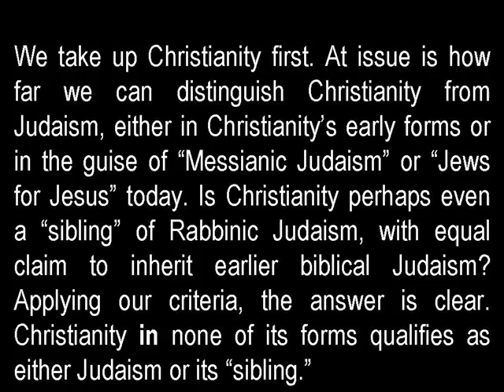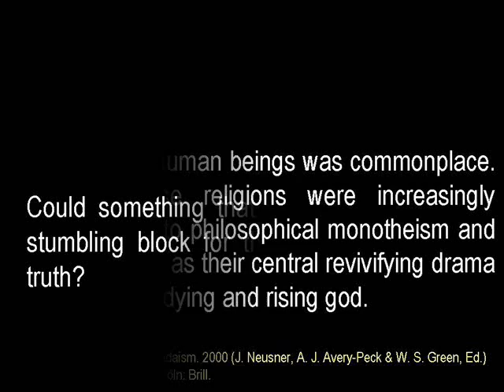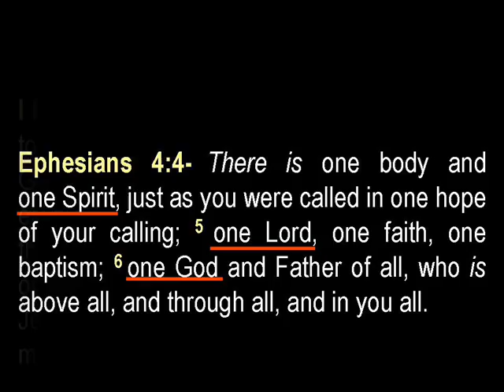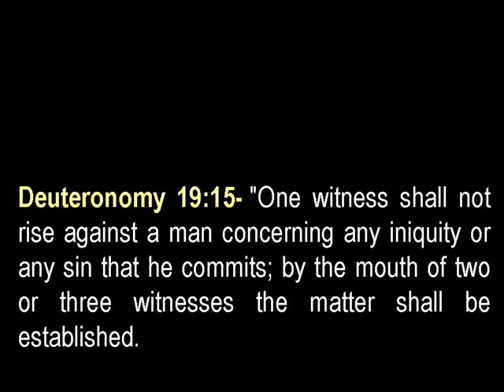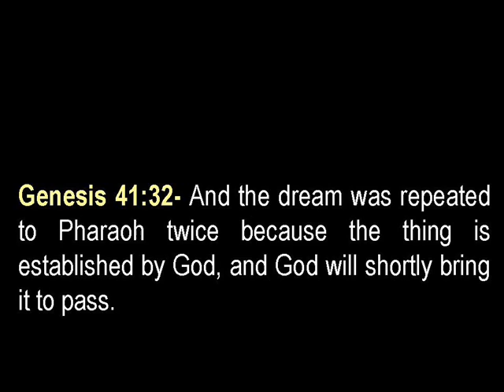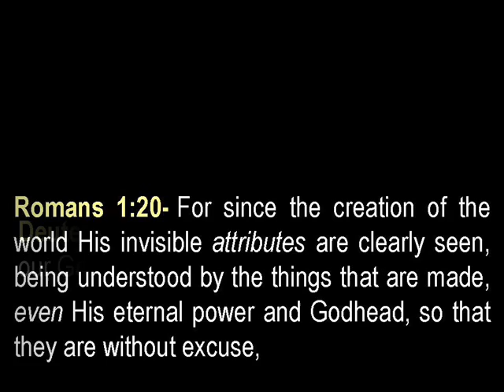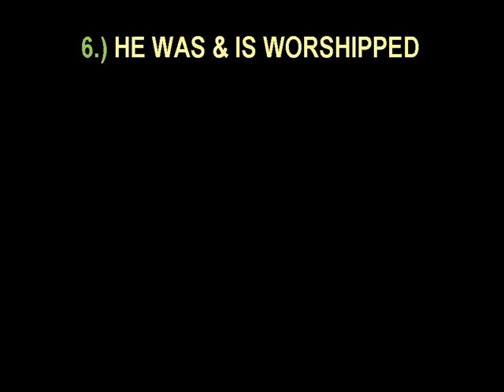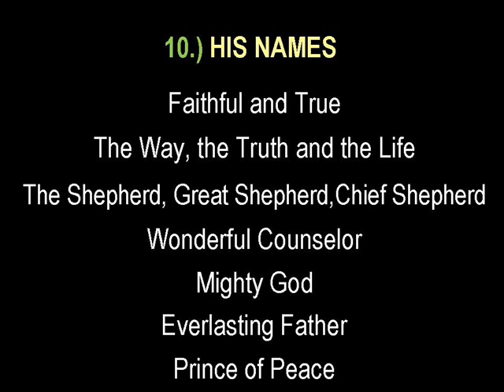Is Jesus God? Part 12 of 12: Triune Nature: Jewish View; 2 or 3 Witnesses; 10 Closing Points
Please enjoy this Extremely Comprehensive 12 Part Study on the Deity of Christ...This will give you the resources you need to defend that Jesus is not only Lord-Yahweh, but our Savior. enjoy!
Bible verses covered:
Genesis 1:5; 2:24; 41:32
Deuteronomy 4:26; 6:4; 19:15
Psalms 118:22
Matthew 28:18-20
Luke 5:20-21
John 3:33; 5:21-22, 25; 10:30; 16:15; 18:36
Romans 1:20; 3:21; 15:30
1 Corinthians 12:4-6
2 Corinthians 12:2-4; 13:14
Ephesians 2:17-18; 4:5-6
Philippians 2:10-11
Colossians 1:16
1 Peter 1:1-2
1 John 5:10

Other sources cited:
Vol. 4: The encyclopedia of Judaism 2000 (J. Neusner, AJ Avery-Peck & WS Green, Ed) (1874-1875)